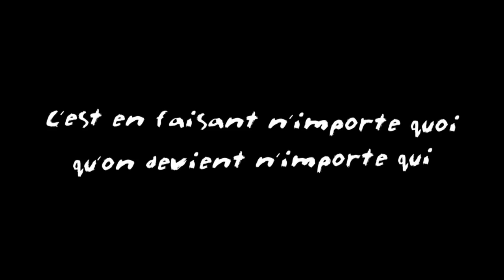1999/2009 (REMI GAILLARD)